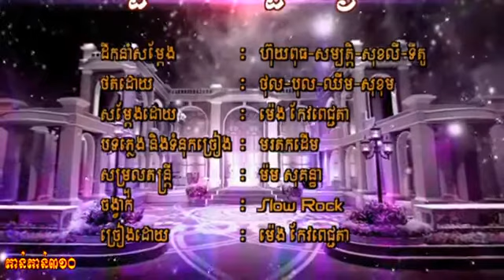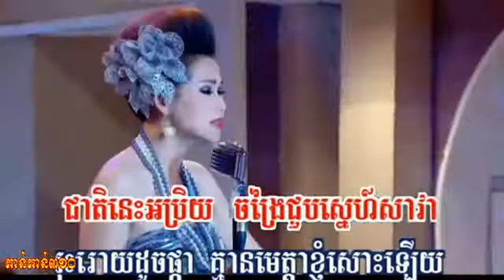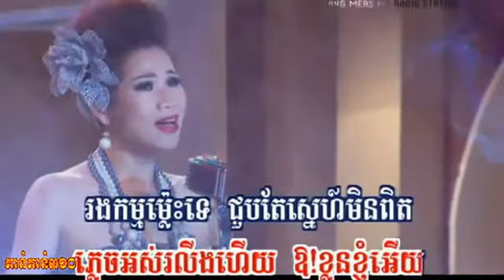HM DVD Vol 144 ក្បត់ហើយក្បត់ទៀត ~ Meng Keo Pichenda